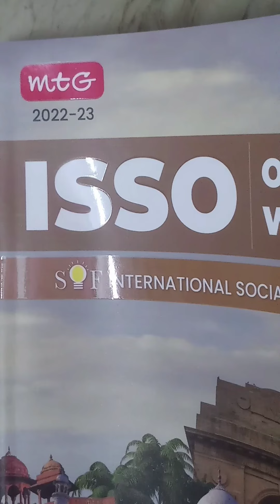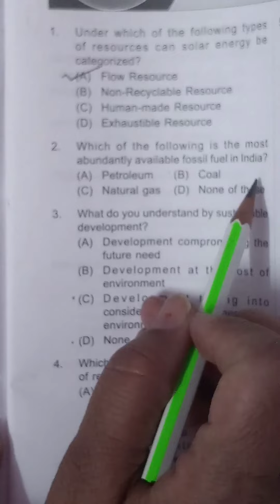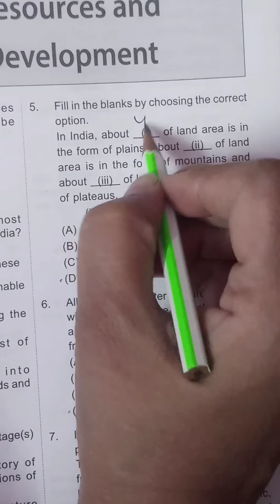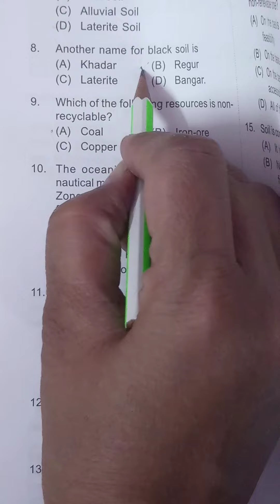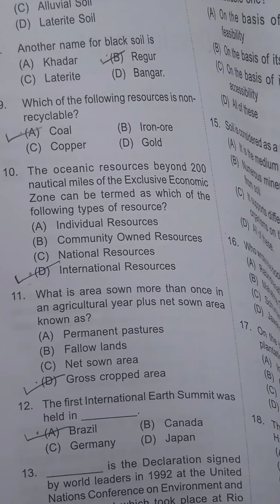INTERNATIONAL RANK 1in isso class 10 अब आसान है